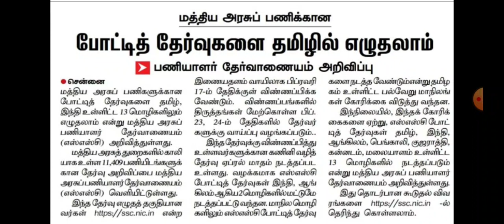மத்திய அரசுப் பணிக்கான போட்டித் தேர்வுகளை தமிழில் எழுதலாம்...